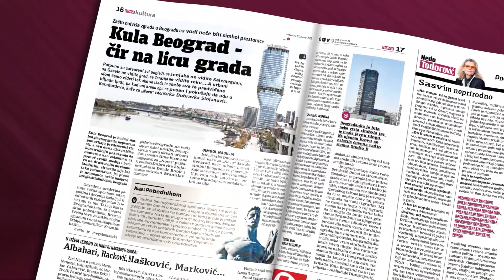Novine "Nova": Vučićeva i Vulinova policija na usluzi Putinovom režimu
U novinama "Nova" u četvrtak o prisluškivanju ruskih opozicionara u Srbiji čitajte u tekstu "Vučićeva i Vulinova policija na usluzi Putinovom režimu"

„Sporno je pružati ovakvu vrstu usluge Putinu, jer na taj način suštinski vezuješ svoju službu za rusku. Nedopustivo je da se državna služba na taj način meša u unutrašnje stvari druge zemlje“ ocenjuje nekadašnji ministar policije Božo Prelević.

Diplomata Srećko Đukić ocenjuje da se deklarišemo kao zemlja okrenuta Rusiji. Jelica Minić iz Evropskog pokreta u Srbiji tvrdi da se sličan scenario primenjuje i u zemljama tzv.“srpskog sveta“.

„Nova“ je istraživala kako smanjiti redove ispred kovi ambulanti u tekstu „Nove ambulante i uvođenje privatnika rešenje za gužve“.